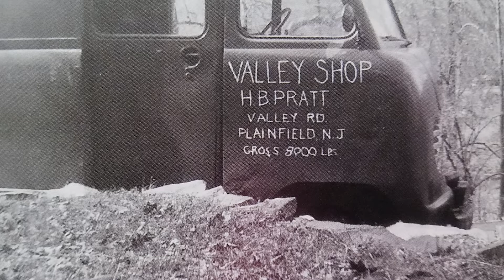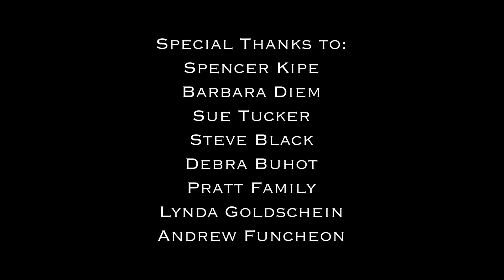Glimpses of Watchung from 40's & 50's ----- From Reflections of Watchung: An Almost Forgotten Past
This segment showcases historic glimpses of Watchung from the 40’s and 50’s, with one small exception - the only known footage of ice skating on Best Lake from the 1970’s. The Pratt Building, Family & Winter Activities, Farming in Watchung, and a history of horses of the land are showcased.

0:00 The Pratt Building/Harlan Pratt
0:20 Harlan Pratt
0:31 The construction of The Pratt Building/Valley Shop
1:11 Businesses historically located in the Pratt Building
1:38 The original Watchung Post office/First Postmaster
1:58 Selling of The Pratt Building/Spencer Kipe/Valley Furniture Shop name
2:40 Spencer Kipe carries on Harlan’s Legacy
3:06 Spencer Kipe/Borough of Watchung
3:17 Spencer Kipe’s donation to the Rescue Squad
3:39 1973 Flooding

3:50 Family Activities in Watchung

5:37 Winter Activities/Ice Skating on Best Lake (1975)

8:26 Earthwork Activities/Farming

9:51 Horses in Watchung
10:05 Old Somerset Street
10:34 Johnston Drive/13 Bumps Legend
11:04 Tally-Ho 4H Club
11:58 The Red Barn/Question Mark
12:17 Where are horses in Watchung today?